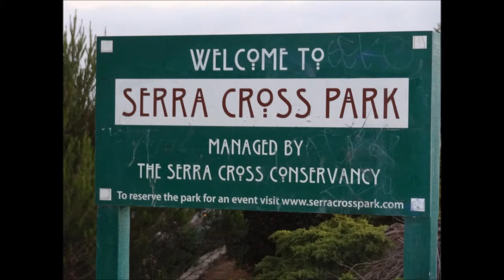Views From Grant Park / Serra Cross Park in Ventura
Was hoping to get a little sunset action but the cloud cover rolled in on this cool Saturday night on July 21, 2012. Count on Grant Park / Serra Cross Park in Ventura for some of the most scenic, panoramic views of Ventura.

For thousands of things to do throughout Ventura County and surrounding areas,